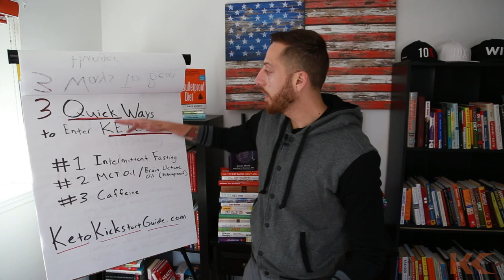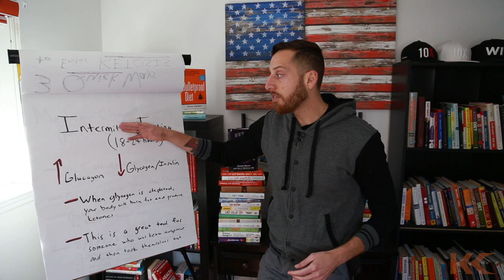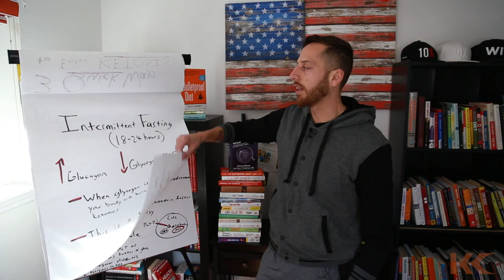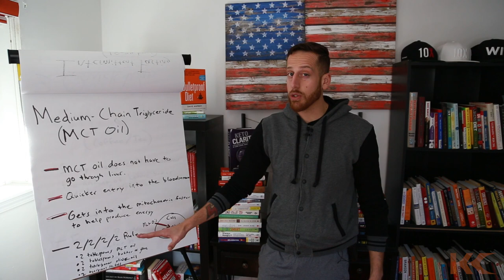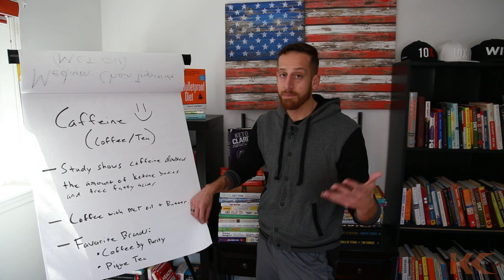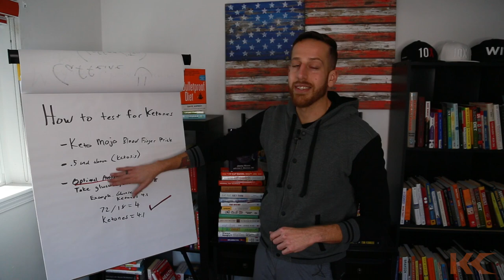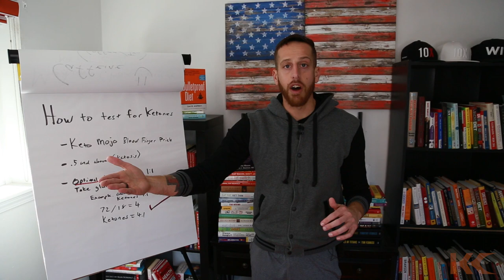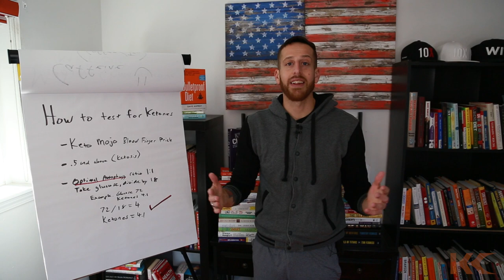3 Easy Tricks to Get Into Ketosis Faster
How to get into ketosis faster. Use these 3 keto diet hacks and reach ketosis in 24 hours.▸ [FREE] 🔥E-BOOK: "The Keto Kickstart Guide: 4 Steps to Burning Fat Instead of Sugar"

The 3 keto diet hacks found in this video doesn't require a ketosis meal plan. These keto tips are easy to follow which will help you produce ketones, achieve weight loss, and get into ketosis fast.

00:35 What does it mean when you are in ketosis
00:42 An overview of the 3 quickest ways to enter ketosis
01:05 The number 1 way to quickly get into ketosis: intermittent fasting
01:10 Intermittent fasting and the ketogenic diet
01:55 How fasting helps activate fat burning hormones, and deactivates fat storage hormones
03:07 A great tool for someone who wants to go back into ketosis quickly
3:39 The number 2 way to quickly get into ketosis: mct oil
03:50 How MCT oil bypasses your liver for quick entry into the bloodstream, then into the mitochondria of the cell
4:35 The 2/2/2/2 rule. Have 2 tablespoons of coconut oil or mct oil, 2 tablespoons of olive oil, 2 tablespoons of grass fed butter or ghee, and 2 tea spoons of sea salt
05:05 How to prevent brain fog and the keto flu with sea salt
5:41 The number 3 way to quickly enter ketosis: caffeine (coffee/tea)
05:50 How caffeine could help you double your ketones!
06:05 How to make Bulletproof coffee
06:21 My favorite coffee and tea brands
06:56 How to test for ketones
07:34 Whats more accurate, blood ketones, urine ketones, or breath ketones?
07:56 How it feels when you are in ketosis
08:25 What is autophagy?
08:42 The ideal glucose to ketones ratio for maximum autophagy. The ideal ratio is 1:1. Take your glucose, and divide it by 18; then compare to your ketone number. For example. if your glucose is 72, divide this by 18, this gives you 4. If you test your ketones and its 4 or above, you are hitting the 1:1 ratio, congratulations!
10:31 Summary of the 3 quickest ways to get into ketosis
10:47 Why you want to wait 90 minutes after waking up before you have your coffee or tea
11:53 My daily routine

🥑 The Keto Kickstart Guide: 4 Steps to Burning Fat Instead of Sugar [FREE COPY]

💥 The Intermittent Fasting Cheat Sheet: Discover How This Ancient Practice Can Transform Your Health

🤘My favorite Keto boosting salt | Redmond's Real Salt

🙋Digestive bitters to support the healthy breakdown of fats | Urban Moonshine Bitters

🌰My Top 3 Ketogenic Nuts | Macadamia | Pecan | Walnuts

🥑 My Favorite Avocado Oil | Primal Kitchen

⚡Bulletproof Brain Octane Oil

👉 Keto Mojo Machine For Testing Glucose/Ketones

▸ [FREE] 🔥E-BOOK: "The Keto Kickstart Guide: 4 Steps to Burning Fat Instead of Sugar"